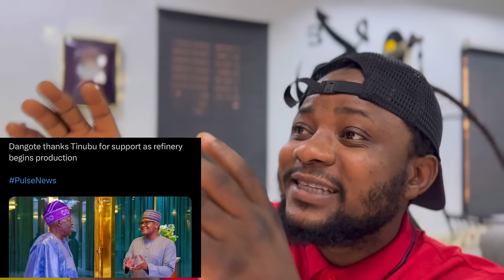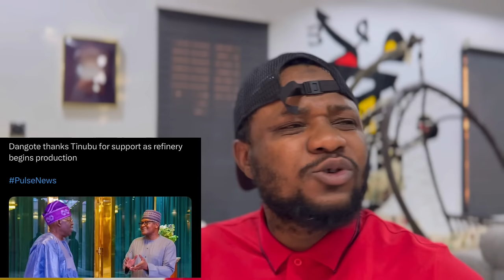Davido Paid Wizkid | Dangote Refinery Working Now x Tinubu